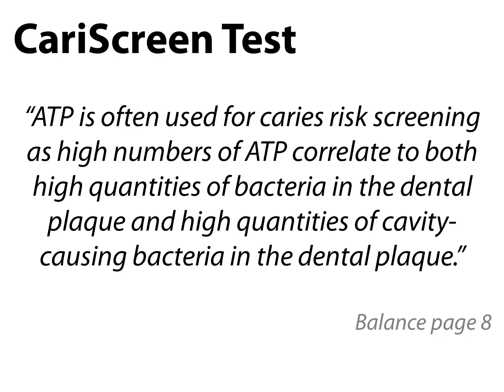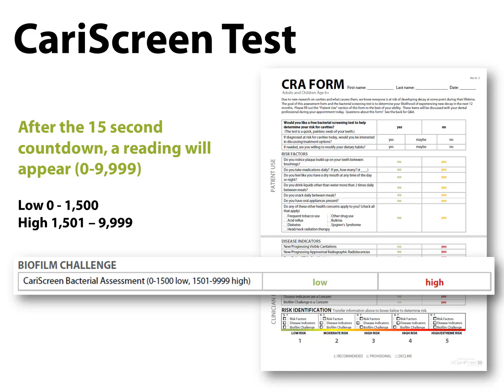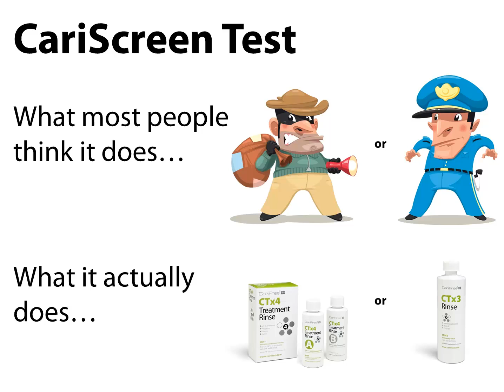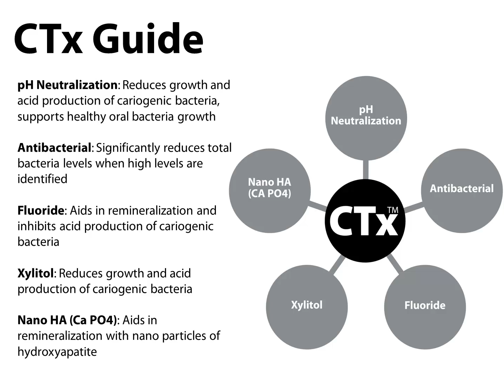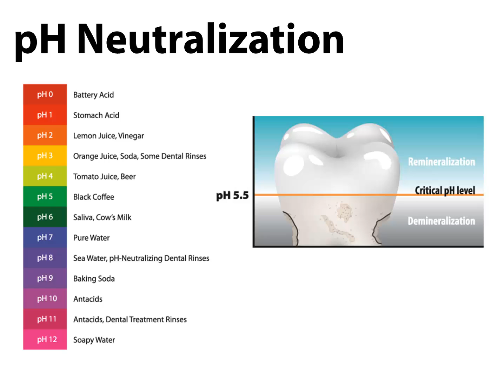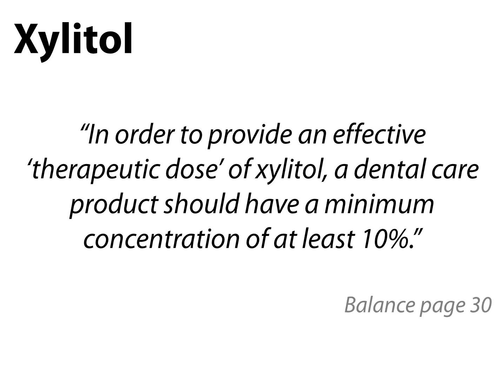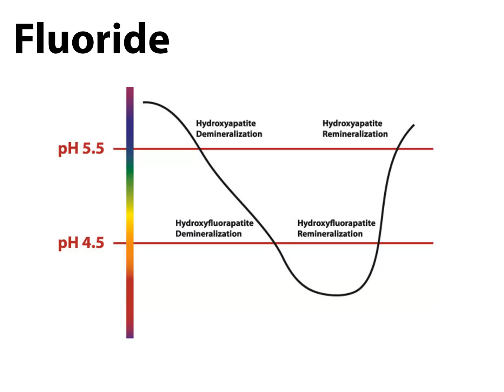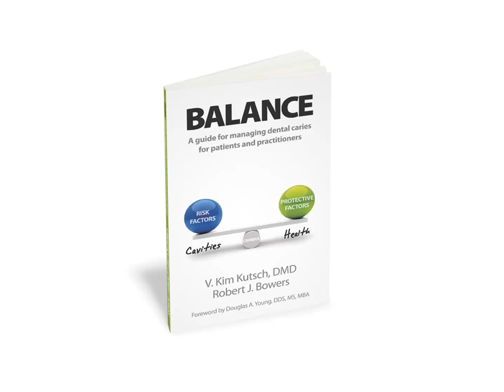CariFree CTx Science Overview